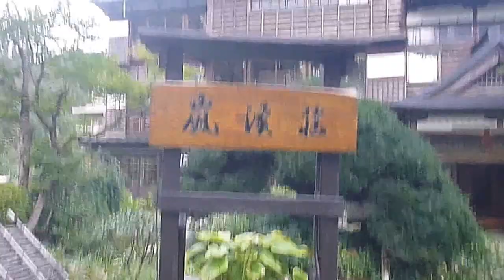越後長野温泉・嵐渓荘